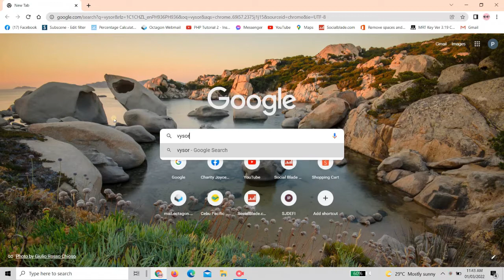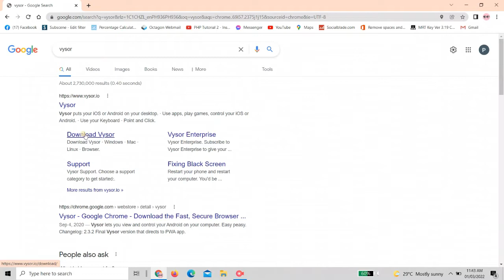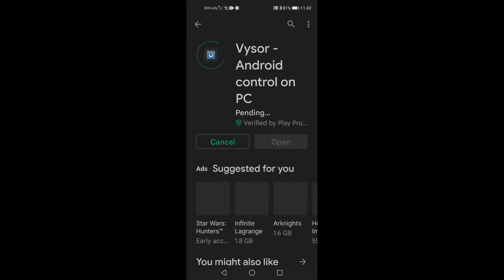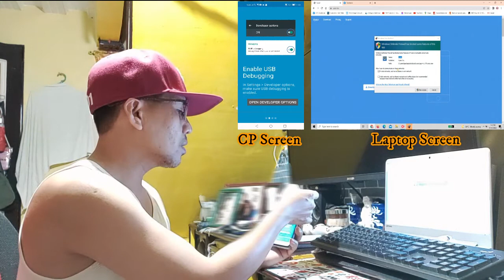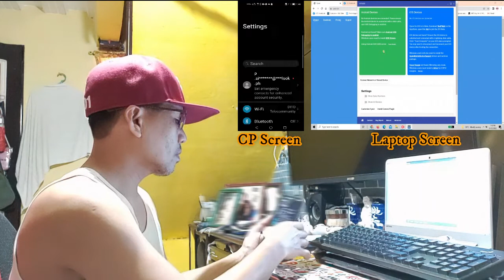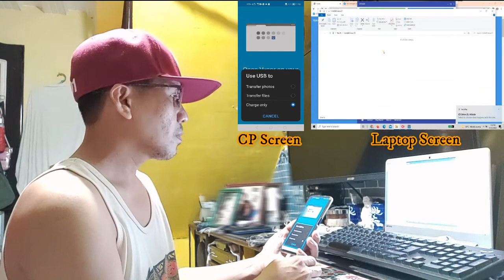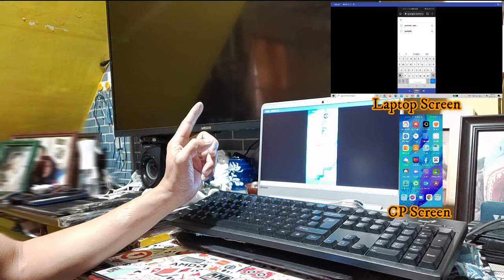How to Control Your Android Phone Using Your PC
One of my viewers ask me if I can make a tutorial regarding on how to view his mobile phone on pc because his mobile phone display is broken, having no idea I tried to search it in the internet and I found several apps so I tried one.  So I am sharing it with you right now :)